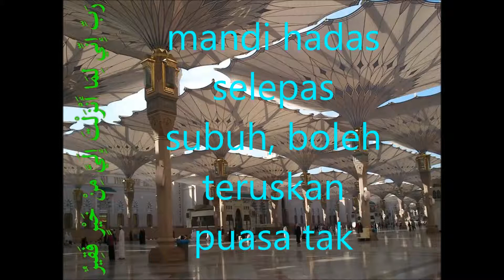Soal jawab_mandi hadas selepas subuh, boleh teruskan puasa tak